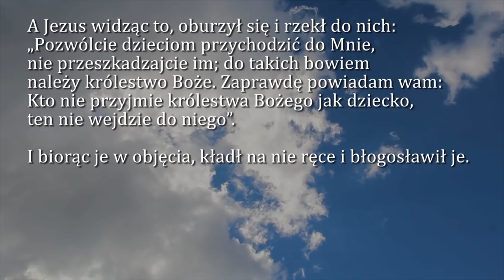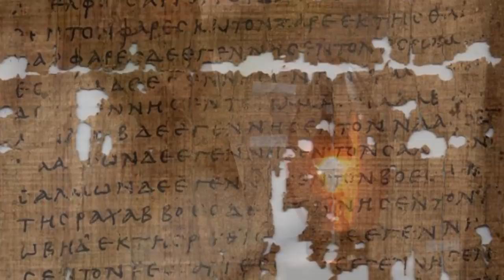Dobra Nowina na dziś | 2 marca - Sobota, VII tygodnia zwykłego